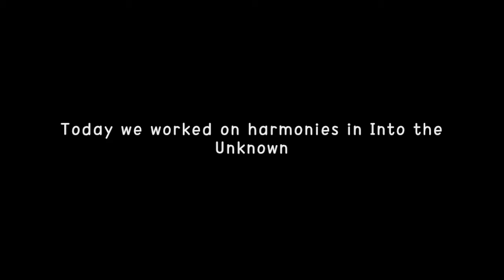VOX VLog - Feb 19th, 2020